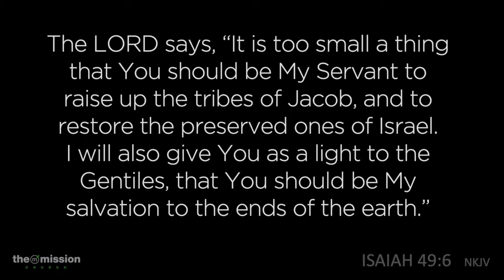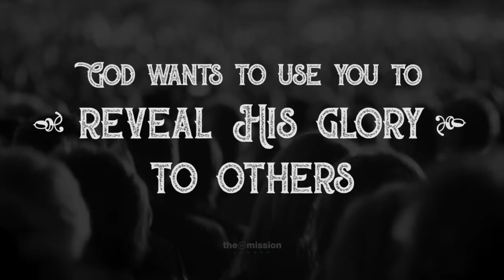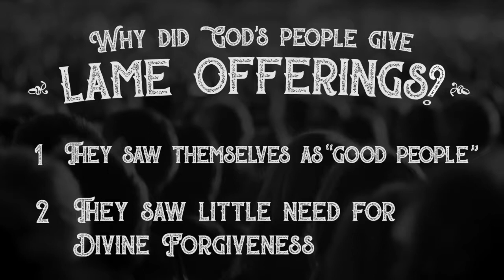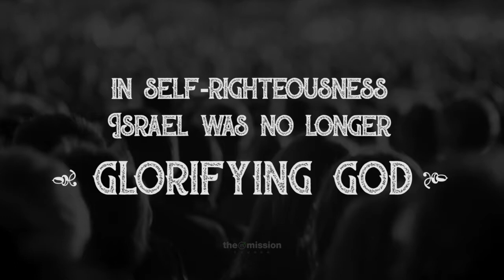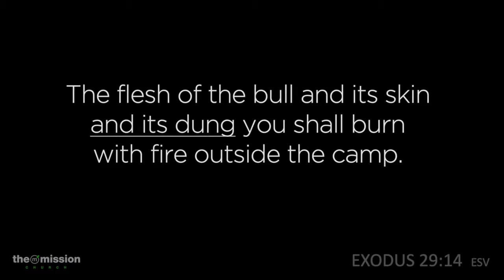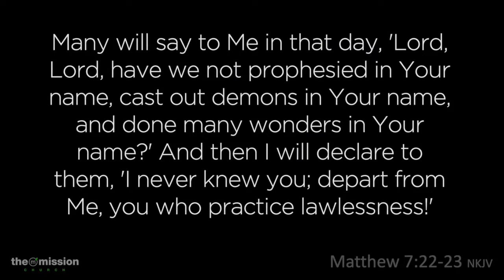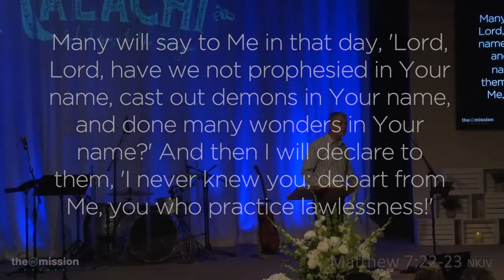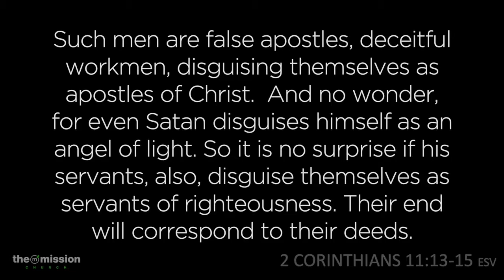Malichi 1:11-2:7 Created to Glorify God